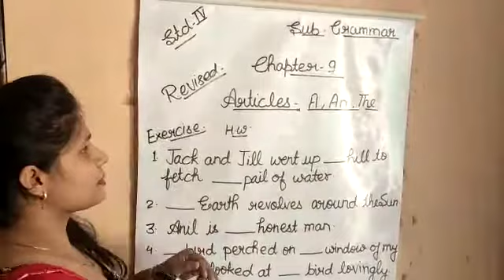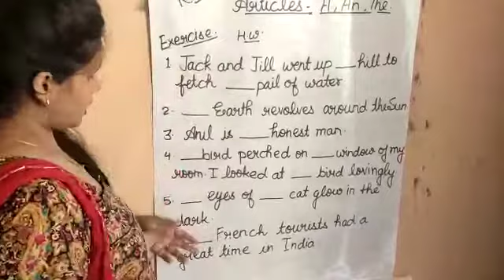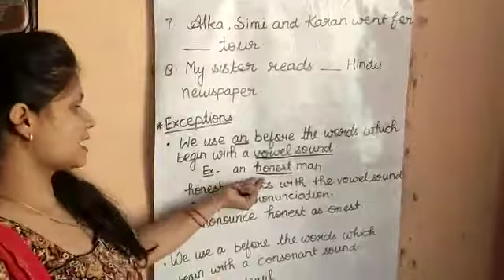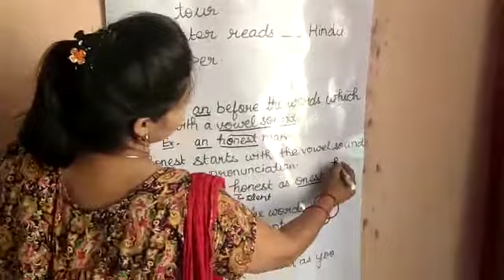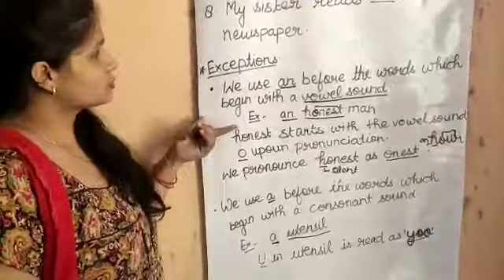September 15, 2020